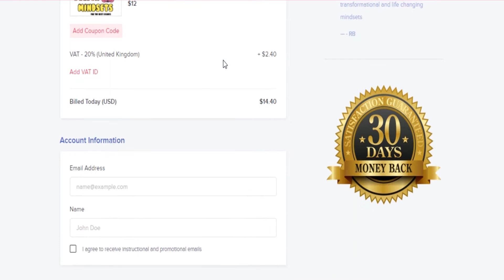How to OVERSTAND THE 12 LAWS OF THE UNIVERSE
To add value to me and contribute to adding more value to the world, support me by donating, I'm so happy & so grateful to you for the support, I truly appreciate your kindness from the bottom of my heart, this means lots to me, Thank You.

Golden Mindsets for the next decades (The Online Course) "Life-Changing"

or
Thanks for the blissings.

With why you want me to mentor you and the result you want to have

5 free 432hz instrumentals to help raise your vibes

In this video, Wiijon Knight talks on the 12 laws of the universe & how to use it, to build & correlate your spirituality.

The beat used in the video is made by me... Coming soon on beatstars

The Power Of Breath (Book)
The Power Of Now (Book)
Haritaki Veggie Capsules (Detox Supplement)
Organic Black Seed Oil Cold Pressed (Immune system booster)